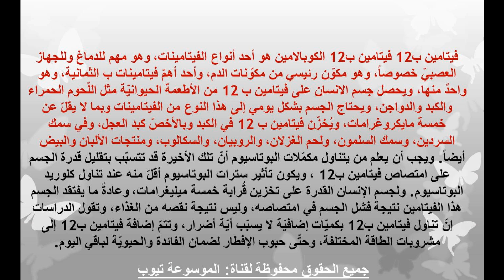فوائد فيتامين ب 12 للشعر تعرفى الان على فوائد السحرية لفيتامين ب 12 للشعر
تعرف الان من خلال الفيديو على المعلومات كاملة واستمتعى بشعر رائع وجذاب من جذورة حتى اطرافة